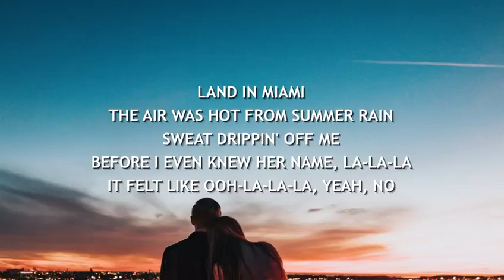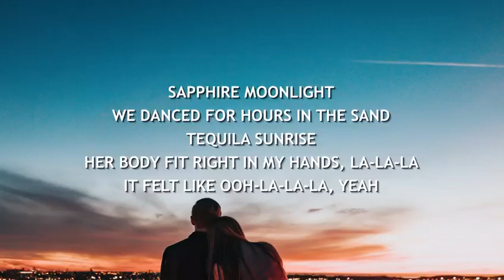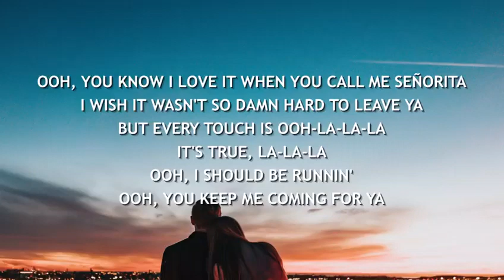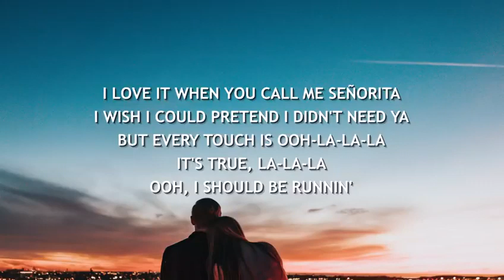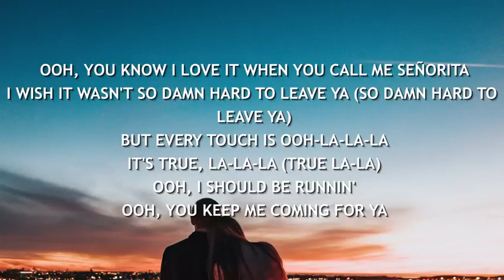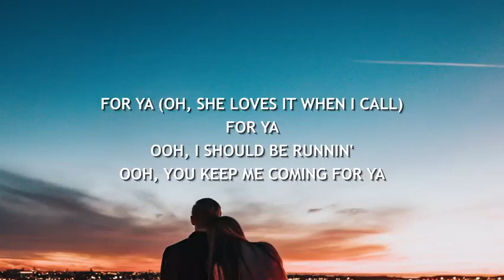Shawn Mendes, Camilla Cabello - Senorita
Video from Fiston Mamy